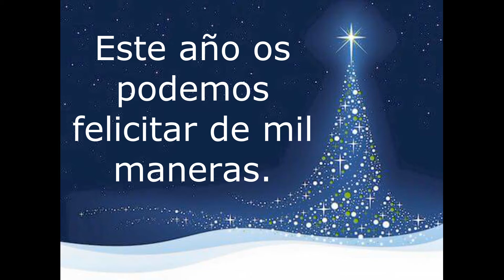La Asociación Santa Marta de Valdescorriel felicita la Navidad